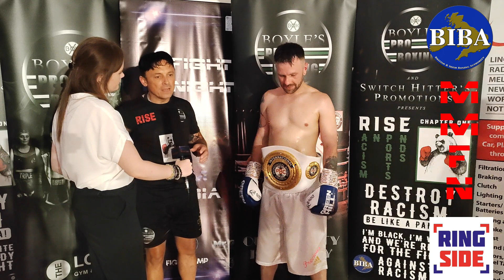BIBA: Chapter II - Ben's dreams come true ?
Post fight interview with Ben No Retreat Gore done by MMFN rising star Maddie Cookson
In this interview we can find out if winning that belt its been Ben's dreams
Incredible fight by Ben and very detailed fight review done by Ian John Lewis

BIBA PRO Boxing Night
1st July 2023 Shirebrook Leisure Centre UK

Big thanks to my partners in crime:
MrG
Luna Hypnotheraphy
StaffBuzz